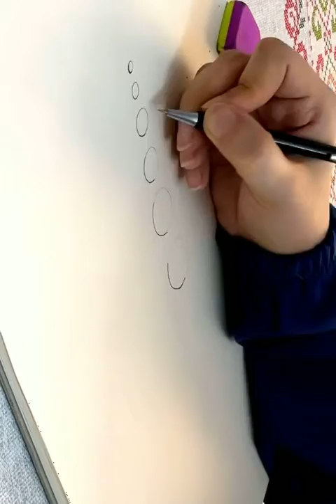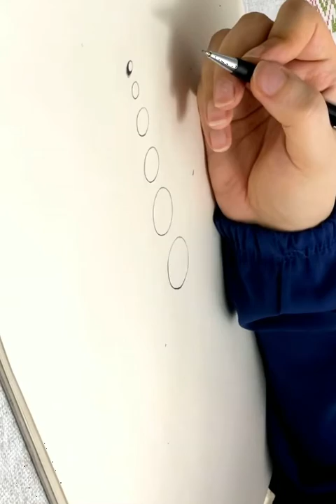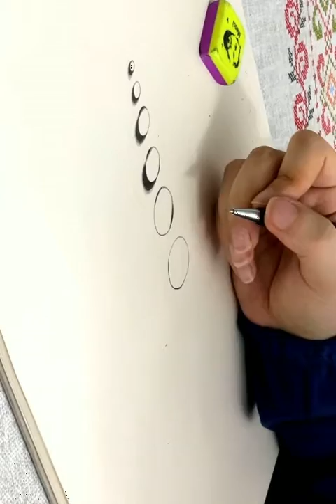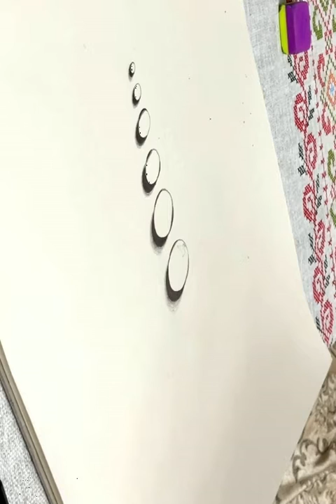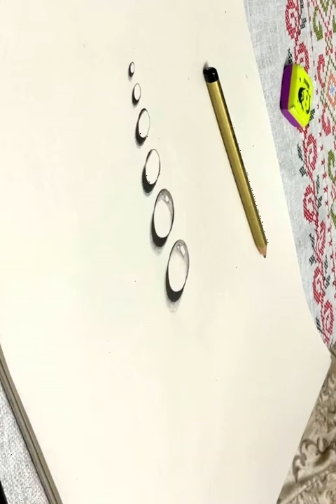How to draw a drop of water :)